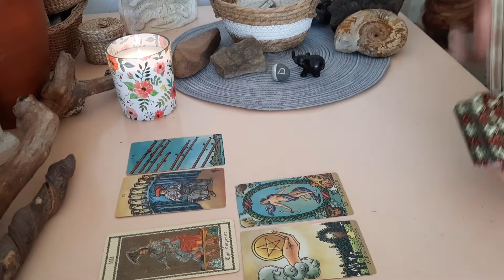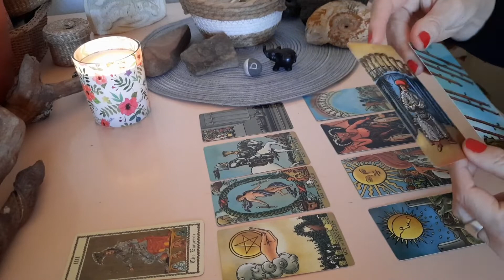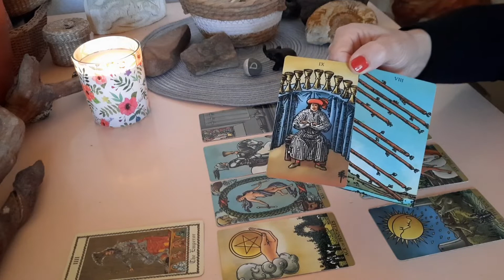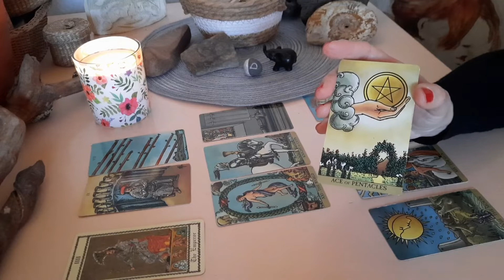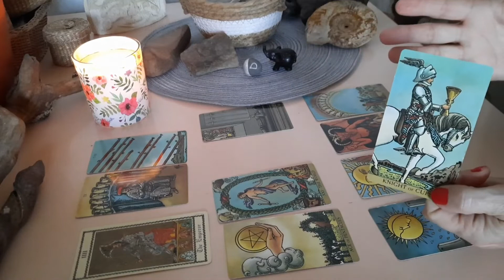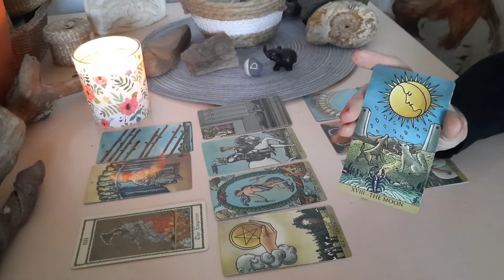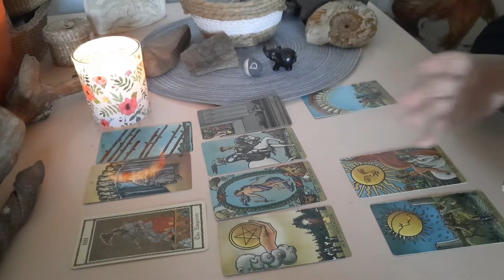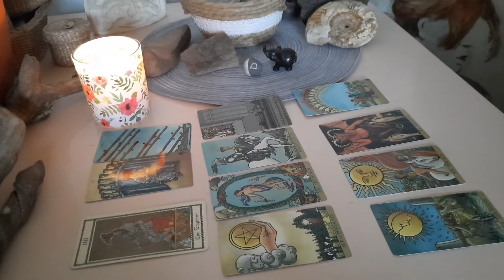Gémeaux~Février 2022~Tout va bien !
Voici une lecture intuitive des énergies qui peuvent  accompagner les natifs du signe des gémeaux sur ce mois de Février 2022.
Merci à tous pour votre présence et vos engagements !
Tous mes vœux pour cette nouvelle année ,prenez grand soin de vous à très bientôt!🙂 🍒